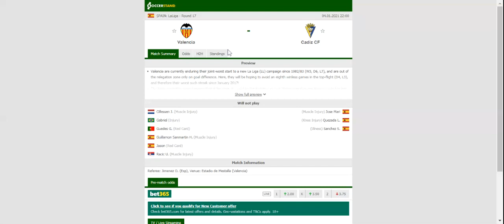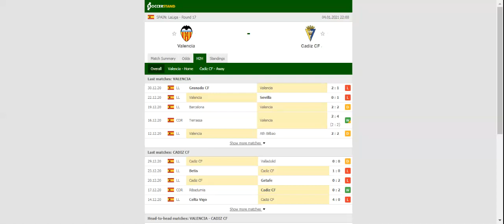VALENCIA VS CADIZ PREDICTION & BETTING TIPS - 04/01/2021